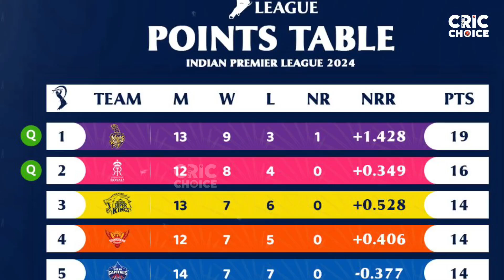Sanju Samson got emotional after Rajasthan Royals loose their 4th consecutive match in IPL2024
Rajasthan Royals 4 matches loss on the trot in IPL2024 vs Punjab Kings

Punjab Kings beat Rajasthan Royals by 5 wickets in IPL2024

Sam Curran play captain knock vs Rajasthan Royals , he made 63 runs in 41 balls